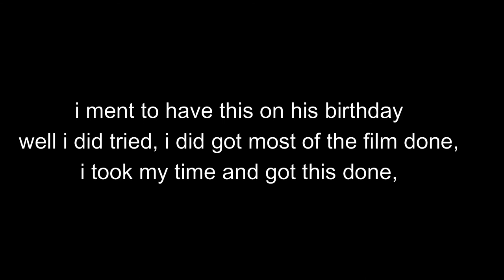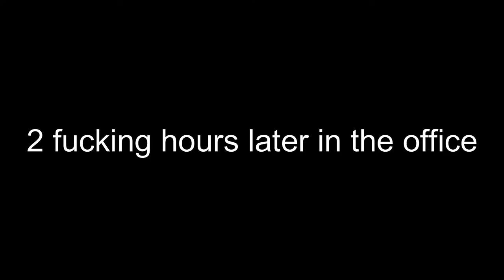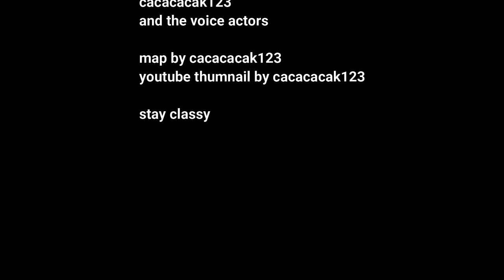kitty0706 tribute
it took about a month to make this, and the result,
i took my time that why it took so long, and no one got hurt making this video, the sounds, the ones are not mine they go back to their rightful owners
same the music video on the tv, that not mine, anything else is not mine go back to their owners, i am greatful to the people who help me, the cabin map was made by a friend, colin wyckoff thank you for what you done and also the backstory is not true but what it did happen, i did had the stress so that the stress part was true
0:00 backstory
4:47 inspiration
5:23 the ideas
6:00 cabin
6:11 the credits